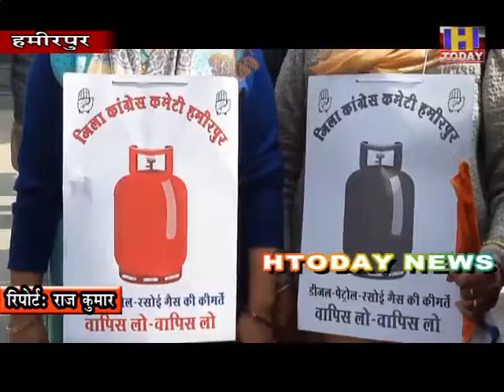हमीरपुर मुख्यालय में भाजपा सरकार के खिलाफ रोष रैली निकाली, मुकेश अग्निहोत्री ने सरकार पर बोला हमला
जिला काग्रेंस कमेटी हमीरपुर  द्वारा बढती मंहगाई को लेकर भाजपा सरकार के खिलाफ रोष रैली निकाली गई, रोष रैली भोटा चैंक से गांधी चैंक तक  निकाली गई । रैली में नेता प्रतिपक्ष मुकेश अगिनहोत्री, विधायक  राजेंद्र राणा, कांग्रेस जिला अध्यक्ष राजेंद्र जार, पूर्व विधायक अनिता वर्मा, कुलदीप पठानिया व अन्य काग्रेंसी कार्यकर्ता मौजूद रहे